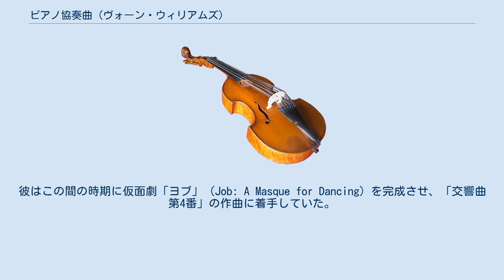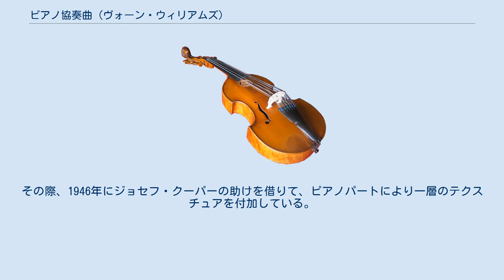ピアノ協奏曲 (ヴォーン・ウィリアムズ)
ヴォーン・ウィリアムズの協奏曲
ピアノ協奏曲 ハ長調は、レイフ・ヴォーン・ウィリアムズが作曲したピアノ協奏曲。
第1、第2楽章は1926年に、第3楽章は1930年から1931年にかけて書かれた。
彼はこの間の時期に仮面劇「ヨブ」（Job: A Masque for Dancing）を完成させ、「交響曲第4番」の作曲に着手していた。
これらの作品とピアノ協奏曲は、主題の性格や、劇的で荒れ狂った情感などに共通性が見られる。
 この曲の初演は1933年2月1日、ハリエット・コーエンの独奏、エイドリアン・ボールトの指揮、BBC交響楽団の演奏で行われた。
その後すぐに終楽章を改訂して、1936年に出版された。
当初、ソリストが報われにくいとみなされたこの曲の評判は芳しいものではなかった。
どの楽章にも技巧的な見せ場は多く存在するものの、ヴォーン・ウィリアムズは同時代のバルトークやヒンデミットのようにピアノを打楽器的に扱っており、時に不可解なほどテクスチュアが厚くなっているのである。
 この曲に非常に感銘を受けた一人であるバルトークのように、一部には高く称賛する者もいたものの、ヴォーン・ウィリアムズは友人や仲間からの善意の助言を受け、この曲を「2台のピアノのための協奏曲」へと改作している。
その際、1946年にジョセフ・クーパーの助けを借りて、ピアノパートにより一層のテクスチュアを付加している。